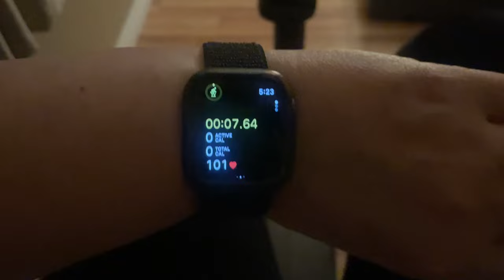**NEW** What I Ate Today 🥗 23 WW Points & High Protein Meals 🔥 WW & Calorie Deficit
Hi guys!  In today’s video, I am sharing a day of eats on WW, counting calories and protein.

this channel!